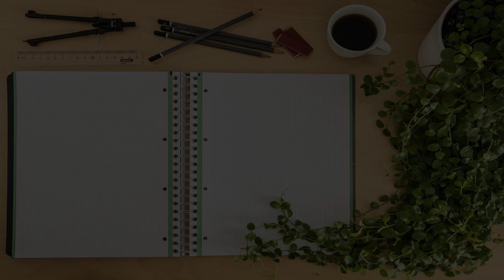Play School in Jerusalem, Israel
Must Watch…. Best Play School in Jerusalem, Israel

This list of Best Play School in Jerusalem, Israel has been compiled by our Education experts after online / offline research combined with the reviews from our users. If you know any institution that we missed, please mention in the comment box below. This list will be updated from time to time.

List:

Jerusalem School
12 Beit Hanina, ג'עפר א סאדק
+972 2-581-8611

ינקותא Yankuta
Ze'ev Jabotinsky St 33
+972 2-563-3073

Jerusalem American International School
Sderot Shai Agnon 24
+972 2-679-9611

Hand in Hand: Center for Jewish-Arab Education in Israel
Yad Harutsim St 10
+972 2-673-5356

Rothberg International School
מרטין בובר 1
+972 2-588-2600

Jerusalem Sudbury Democratic School
Mekor Haim St 21
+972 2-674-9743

Gymnasia Rehavia
קרן קיימת לישראל 14

Hartman High School
Klein St 7
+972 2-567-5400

Saint Georges School
Private educational institution
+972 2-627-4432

Terra Sancta High School
Jabsheh
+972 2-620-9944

Lycée Français de Jérusalem
Ha-Nevi'im St 66
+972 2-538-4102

Schmidt College School for Girls
School
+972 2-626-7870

Jerusalem Seminary
 Ha-Nevi'im St 55
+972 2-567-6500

Musrara — The Naggar Multidisciplinary School of Art and Society
HaAyin Het St 9
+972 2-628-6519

Jerusalem Academy of Music and Dance
קמפוס גבעת רם
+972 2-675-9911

IASA - Israel Arts and Science Academy
Chaim E. Kolitz Rd 1
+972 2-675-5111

Evelina de Rothschild School
 Menahem Ussishkin St 38
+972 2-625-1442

Jerusalem International YMCA
3-star hotel
Relaxed hotel with dining & a pool
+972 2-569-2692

French School of Biblical and Archeological Research
דרך שכם 83
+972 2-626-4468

 מאוחדת, צביה ויצחק 800, מרכז מסחרי גילה, צמוד לקופ"ח